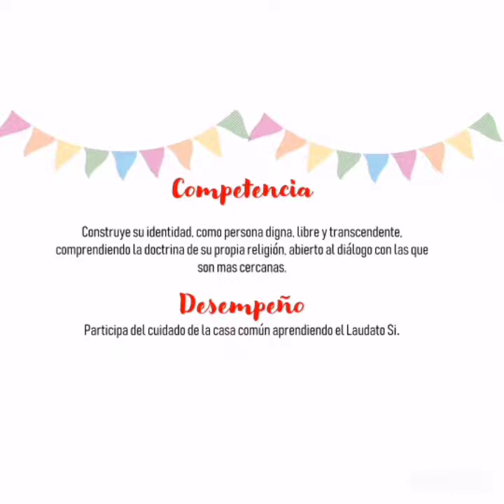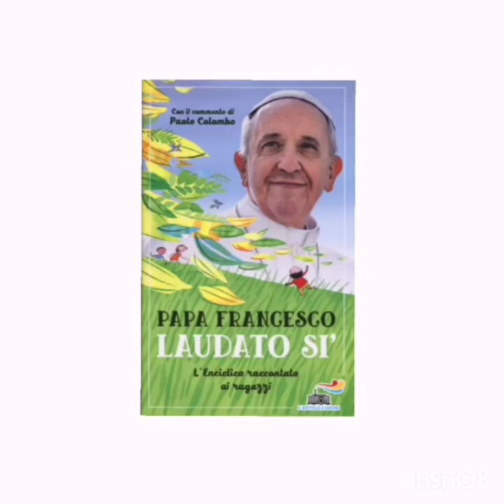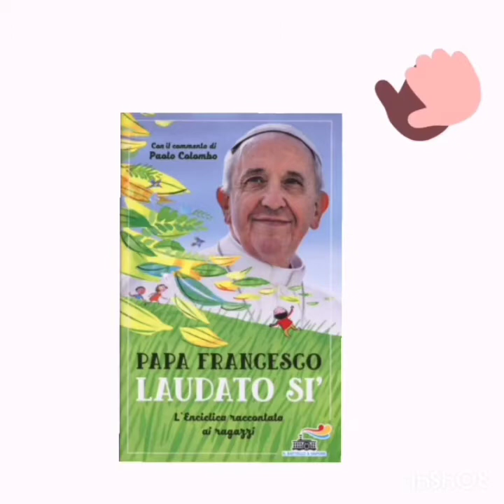Laudato Si “Cuidado de la casa común” K A